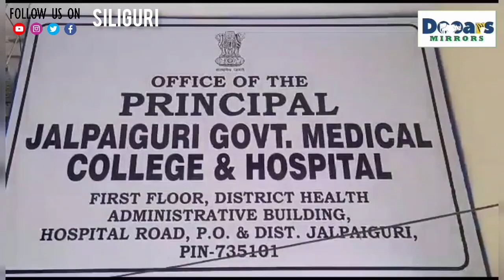RAPID HEADLINE NEWS |JAIGAON MIRRORS | night News | 05.08.2023